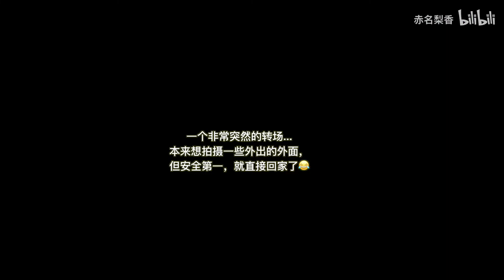【赤名梨香】3月爱用榜单！面膜到卸妆全都有！护肤流程+画眉诀窍~ - B站合集赤名梨香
8年前的照片我真的是“不忍直视”！
但看到现在的自己，就有种逆风翻盘的感觉~
给大家分享小曹的变美思路，大家一起来变美！
干货小曹突然上线！